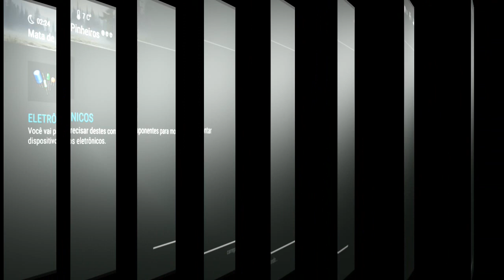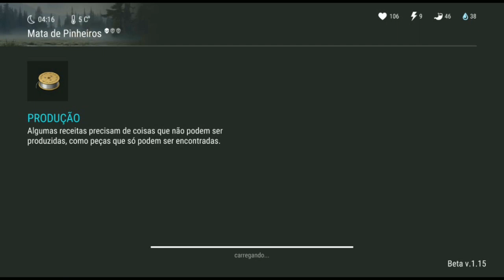●MISSÕES DA 2° SEMANA - ELIMINANDO ZUMBI ASQUEROSO E O CARA-MORTA Last Day On Earth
Tags! Ignore!